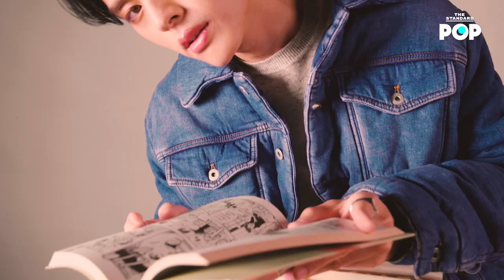PERSES l LET THE PLAYERS PLAY l THE REFLECTION: FASHION FILM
ปฏิเสธหัวใจไม่ได้จริงๆ ว่า PERSES เป็นหนึ่งในบอยกรุ๊ปมาแรงของปีนี้ หลังจากเปิดตัวด้วยซิงเกิล MY TIME ไปเมื่อเดือนกันยายน ตามมาด้วยซิงเกิลที่สอง TOUCHDOWN (ใกล้ดาว) ที่เพิ่งปล่อยออกมาสดๆ ร้อนๆ เมื่อวันที่ 23 พฤศจิกายน 2565

และไม่ใช่เพียงแค่ทำความรู้จักกับพวกเขา POPLivexPERSES แต่ THE STANDARD POP ยังชวน 5 หนุ่ม กฤติน สอสูงเนิน, จั๋ง-วิกร บูรณภิญโญ, เน-ณรัณ วิกัยรุ่งโรจน์, ปาล์ม-พีรวิชญ์ พินธะ และ ปลั๊กกี้-ธรากร คำสิงห์ มาร่วมงานอีกครั้งใน Fashion Set และ Fashion Film ที่ทำให้เรายิ่งได้เห็นทั้งความสนุกสนาน ความสดใส และพลังการทำงานที่เหลือล้น จะเชื่อหรือไม่เชื่อ พิสูจน์ได้ด้วยตาตัวเองเลยแล้วกัน!

ติดตาม PHOTO ALBUM: PERSES l ON THE WAY TO THE CLUB ได้ที่: THE STANDARD POP

Credit
Starring: Krittin Sosungnoen, Tharakorn Khamsing, Wikorn Buranapinyo, Naran Vikairungroj, Perawit Pinta
Executive Producer: Patsaya Chaorussameekul
Producer: Kao Meenanont
Directed by: Nualta Wongcharoen
Director of Photography: Nualta Wongcharoen, Onnicha Apivisankij
Production Designer: Sirinun Taweepat
Assistant Production Designer: Umarangsee Thongseang
Camera & Lighting: THE STANDARD Video Team